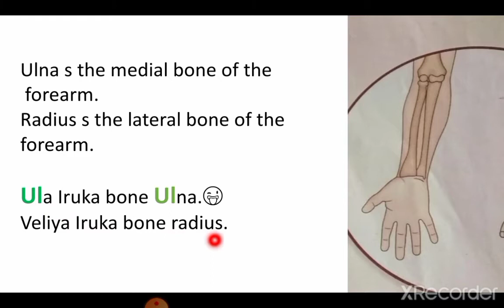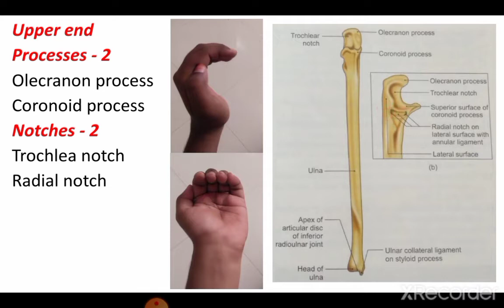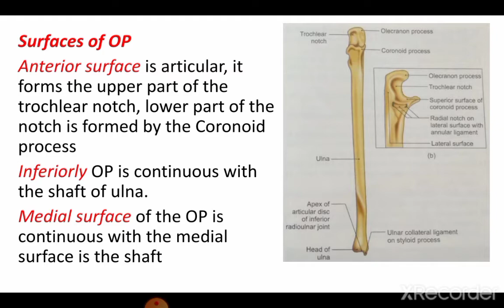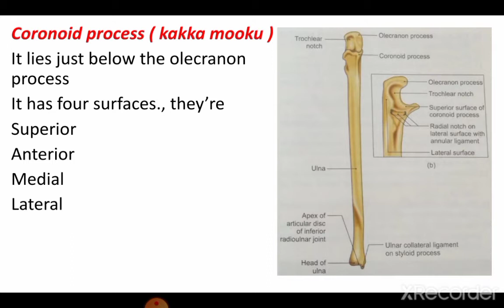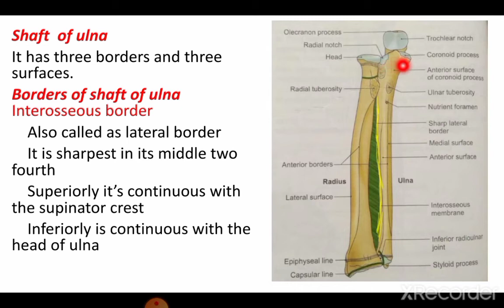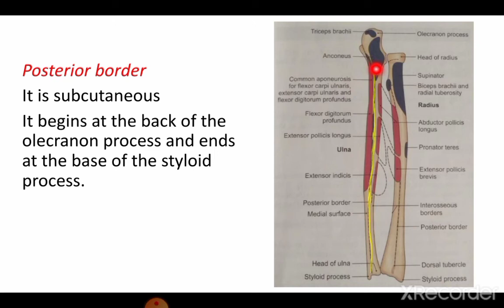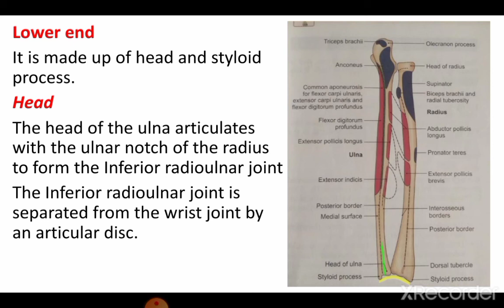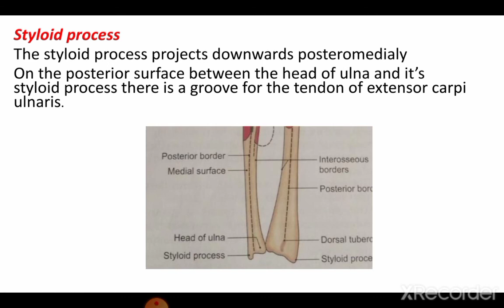Anatomy of Ulna in தமிழ்/Ulna anatomy inதமிழ்/ulna explained in Tamil